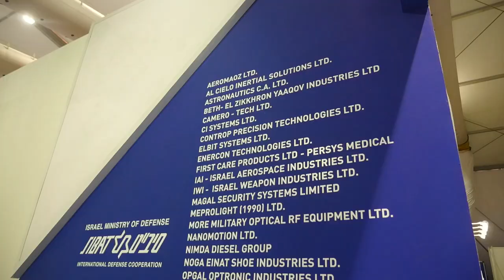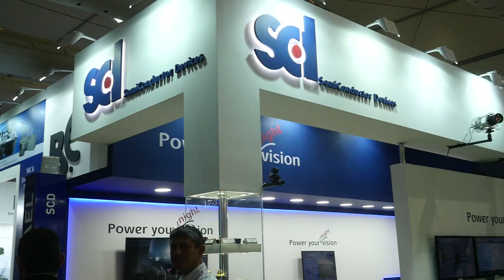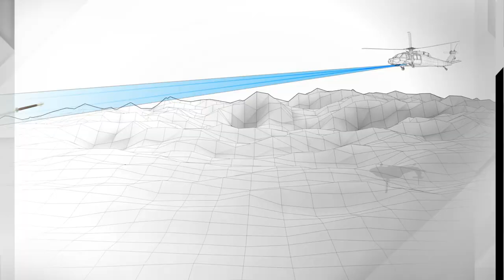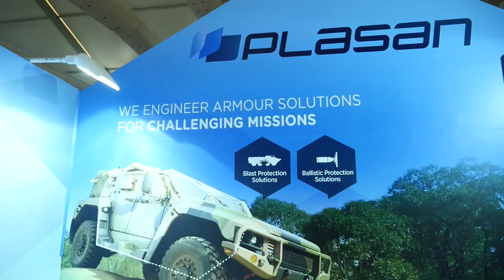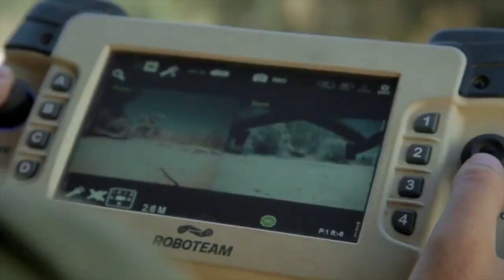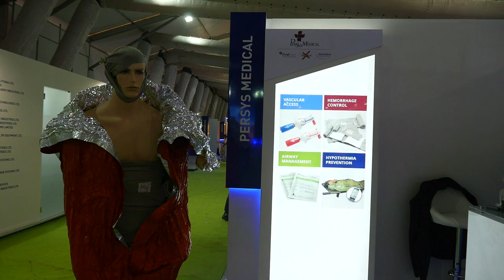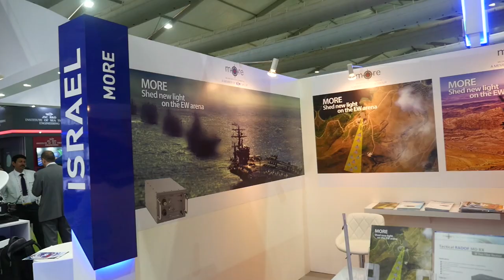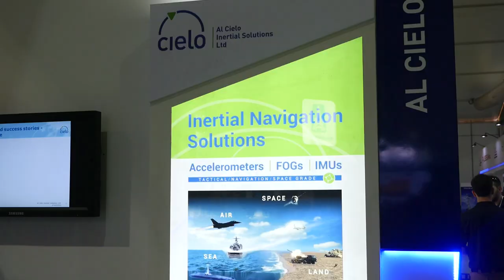The Israeli Pavilion at Defexpo 2016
A complete coverage of the Israeli display at Defexpo 2016, showing all participating companies. and on Defense-Update's Facebook and Twitter pages.